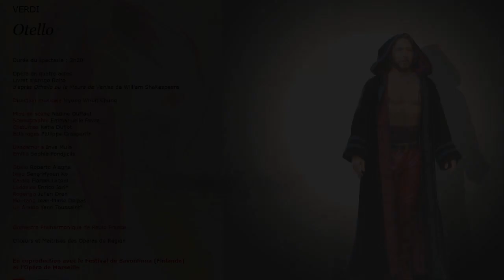Roberto Alagna | OTELLO (Répétitions*Rehearsals)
Pour tous les artistes et Roberto Alagna en Otello, le travail de préparation s'achèvera ce 30 juillet avec la RÉPÉTITION GÉNÉRALE du chef d'oeuvre de Verdi, sous la direction du Maestro Chung et dans la mise en scène de Nadine Duffaut. Découvrez un avant-goût de la prestation de Roberto Alagna, dans cette VIDEO issue des dernières séances de travail !
- Les Chorégies d'Orange vous attendent ... Pour réserver vos places pour les représentations des 2 et 5 août 2014, ou 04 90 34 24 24
- La représentation du 5 août sera retransmise en direct sur FRANCE 2 ainsi que sur FRANCE MUSIQUE
For all the artists and Roberto Alagna as Otello, the preparation work will end this 30th July with the DRESS REHEARSAL of Verdi's marsterpiece, conducted by Maestro Chung and staged by Nadine Duffaut. Watch a foretaste of Roberto Alagna's performance in this VIDEO from his last working sessions!
- The 'Chorégies d'Orange' are waiting for you ... To book your tickets for the 2nd and 5th August 2014 performances or
- The performance dated 5th August will be live broadcasted on  FRANCE 2 as well as on FRANCE MUSIQUE